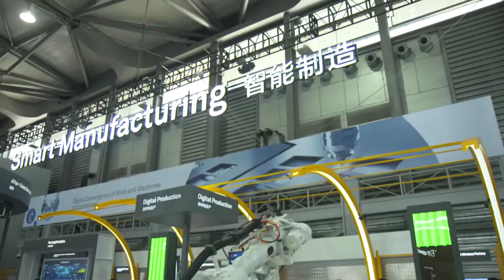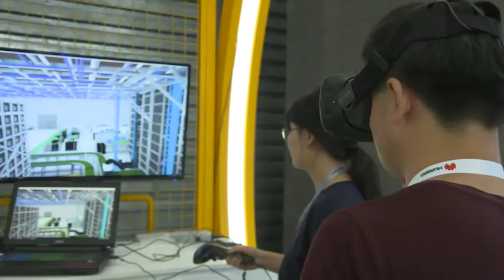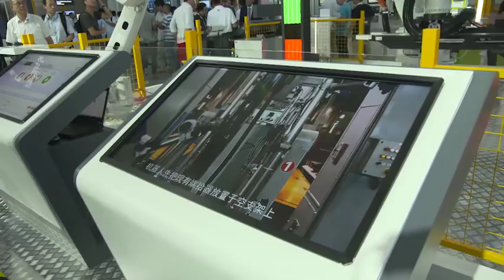Huawei Connect 2017: ABB partners Huawei and transforms robotics with Artificial Intelligence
At Huawei Connect 2017, we speak to Joni Rautavuori (Group Vice President, Head of Robots and Applications, ABB Ltd.) about ABB's partnership with Huawei and how Artificial Intelligence is transforming the robotics space and the industries that use it.